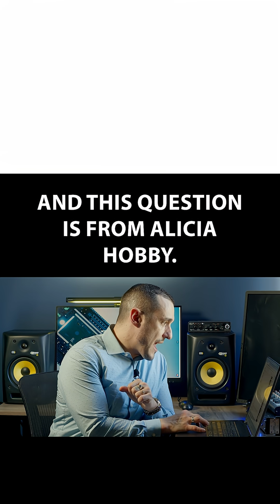Thermal Reliefs in a PCB Layout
Thermal reliefs are intended to aid hand soldering, but there is not point in including them on vias, only on through-hole pads and on SMD pads connected to large copper pours/planes

WHO IS ZACH PETERSON?
Zachariah Peterson is a well-known PCB design expert, electronics design consultant, and dynamic speaker. He works with industry-leading ECAD/EDA software companies, electronics manufacturers, and OEMs providing technical consulting, strategy, and deeply technical content on PCB design and electronics manufacturing. He is also a contributor to popular engineering publications in the electronics industry and top-tier research journals.